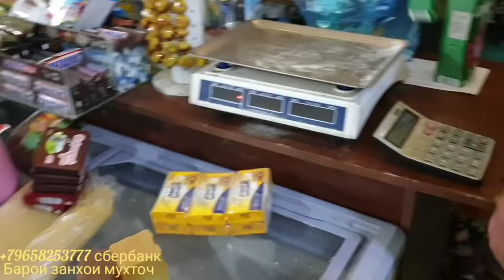5 кудака хандашона дидем /зиндагий талхи холат Бехрузчон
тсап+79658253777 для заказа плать